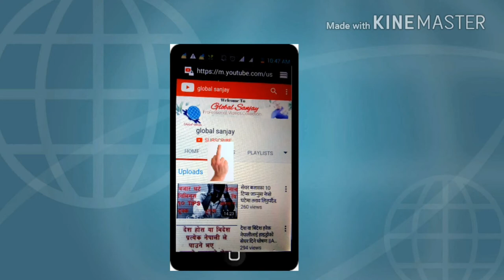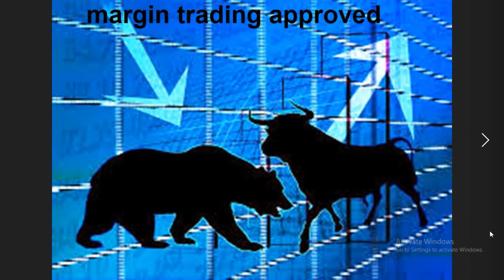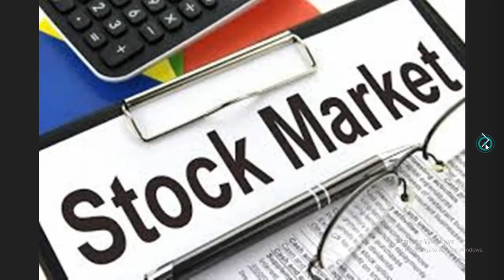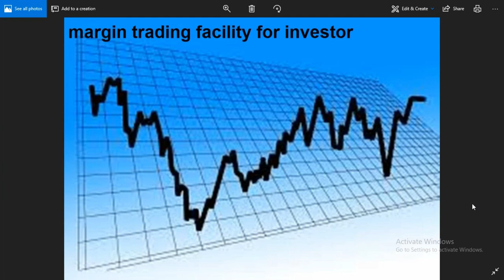margin trading||share trading||trade market||trade finance||buying stock on margin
This video will pprovide you about margin trending facility of nepal ,its criteria and rules.